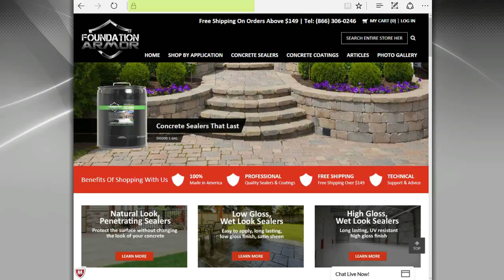Concrete Sealers Made In the USA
Foundation Armor concrete sealers are premium sealers made in the USA.  Foundation Armor is a proud DOT approved manufacturer of water repellents, durable coatings and premium decorative sealers for stamped concrete, brick pavers, stone stucco and more!